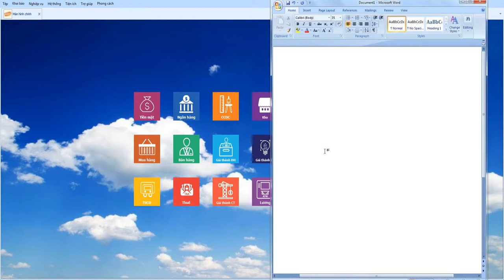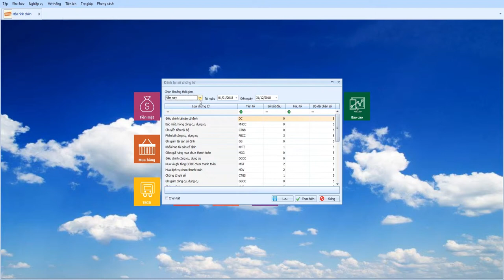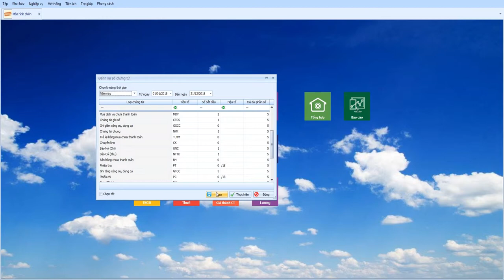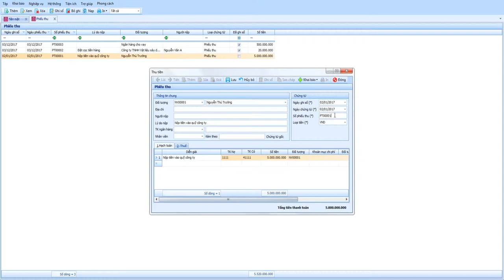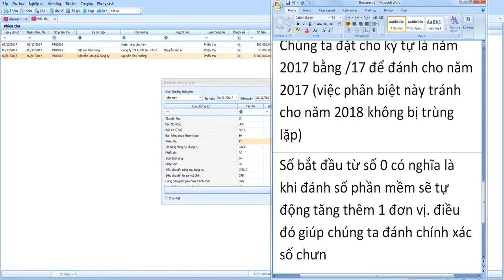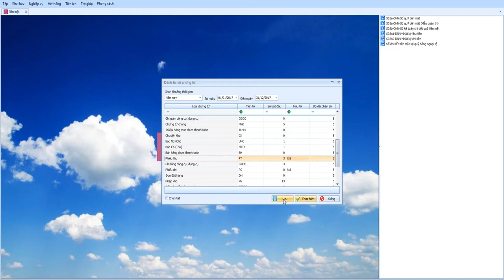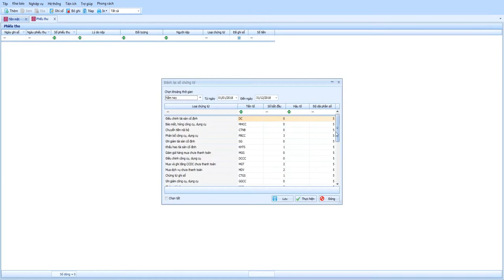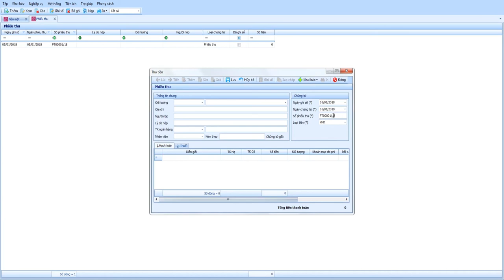Đánh lại số chứng từ tự động và định dạng số chứng từ cho năm mới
Dùng cho doanh nghiệp sử dụng số liệu liên năm trên phần mềm Totalsoft